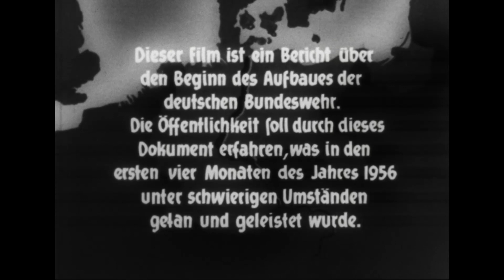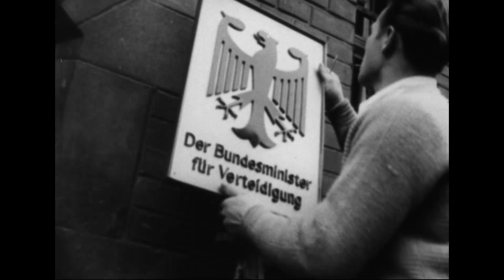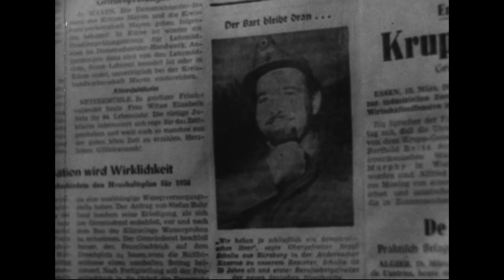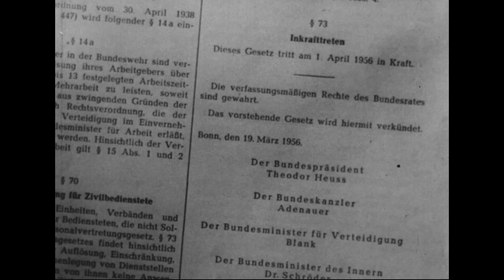The First Steps, West German Armed Forces Buildup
Creator(s): Department of Defense. Department of the Army. (09/18/1947 - ) (Most Recent)
War Department. (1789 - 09/18/1947) (Predecessor)

Series : Motion Picture Films and Video Recordings, compiled 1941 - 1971
Record Group 319: Records of the Army Staff, 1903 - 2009

Local Identifier: 319-GENERAL-1